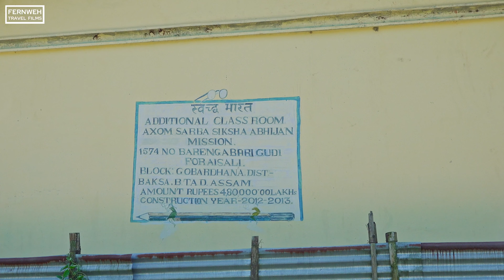Barangabari village, Near Manas National Park, Assam, India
Manas National Park is a national park, UNESCO Natural World Heritage Site, Project Tiger reserve, biosphere reserve, and an elephant reserve in Assam, India. Located in the Himalayan foothills, it is contiguous with Royal Manas National Park in Bhutan. The park is known for its rare and endangered endemic wildlife such as the Assam roofed turtle, hispid hare, golden langur, and pygmy hog. Manas is famous for its population of wild water buffalo. The name of the park originated from the Manas river. The Manas river is a major tributary of the Brahmaputra river and passes through the heart of the national park. One can see the Bhutan mountains from this national park. Barangabari village, near Manas National Park, is a beautiful village. Locals are experts at weaving and one can buy handloom clothes here.